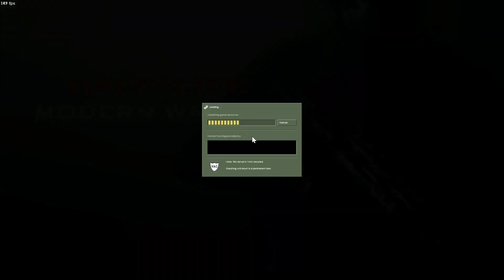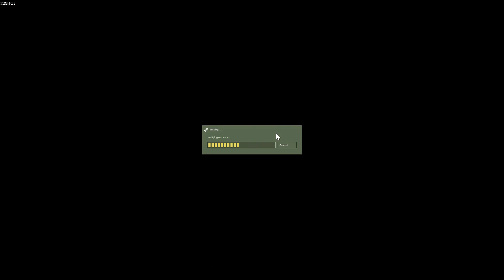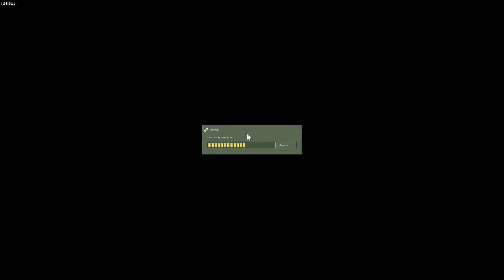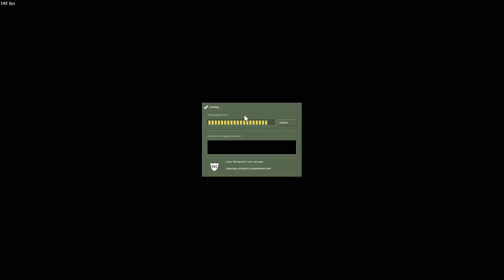Half-Life : Modern Warfare (Walkthrough)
The mod sets you into the boots of sergeant Kurt Jackson, a member of the British Special Air Service (SAS). You and your fellow soldiers such as Kyle Garrick and Captain Price are sent into various locations in Europe to fight against a strong and massive terrorist organization.